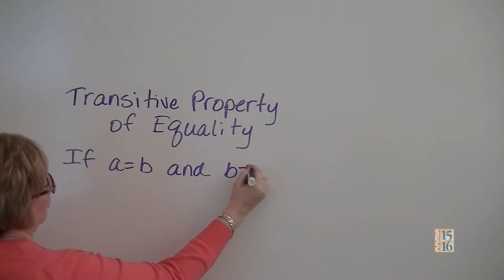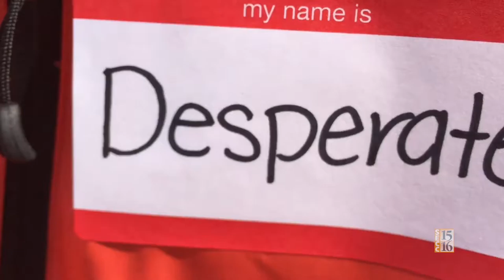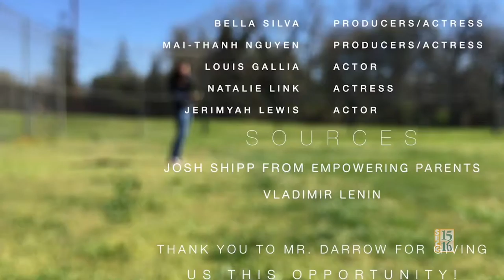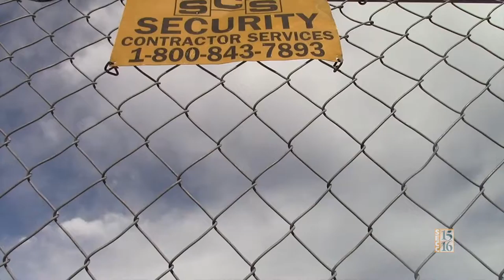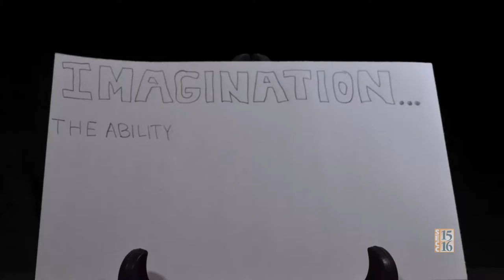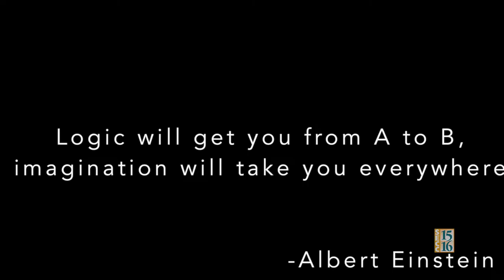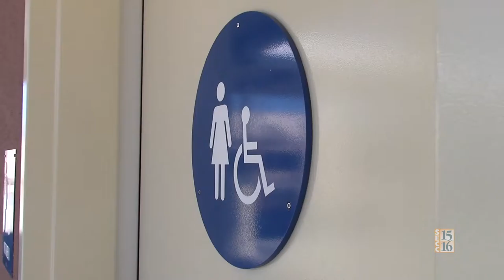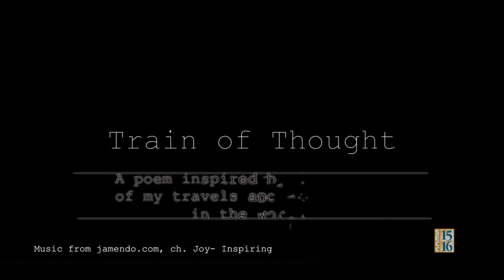Student DV - Episode 129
In this episode of Student DV we'll get our name tags, catch some kindness and ride the train of thought. All this and more on this creative episode of Student DV.

00:00 – Opening
00:14 – Kindness is Contagious – Cordova HS
01:32 – James Hu Interview – The Transitive Property – Winston Churchill MS
03:33 – Mai Thanh Nguyen Interview – Nametags – Winston Churchill MS
09:42 – Elissa Yan Interview – Gossip – Del Paso Manor ES
11:35 – Battleground – Winston Churchill MS
13:57 – Gannon Bardasian Interview– If I Stay – Andrew Carnegie MS
15:14 – Heath Kirin Interview – Looking for Alaska – Andrew Carnegie MS
17:01 – Jamie Hawkins Interview – Let Your Imagination Fly – Andrew Carnegie MS
20:31 – Alysiana Gonzales Interview – Painting Life – Center HS
22:43 – Alexandra Huynh Interview – When I Look in The Mirror – Winston Churchill MS
25:55 – Train of Thought – Winston Churchill MS
27:39 – Close

Host: Mia Daniels

Student DV (Digital Video) is a unique, award-winning program that includes participation from all Sacramento County K-12 school districts and inspires students to produce educational videos to share their vision and ideas. SECC (Sacramento Educational Cable Consortium) produces the program to showcase digital video programs created by Sacramento students, and the program is aired weekly on SECC's educational cable channels.

Student DV features student work entered in the annual SEVA (Student Educational Video Awards) contest. Open to all Sacramento County K-20 students, the SEVAs provide a variety of categories to express an educational message — PSA, school news/events, documentary, instructional and creative expression.